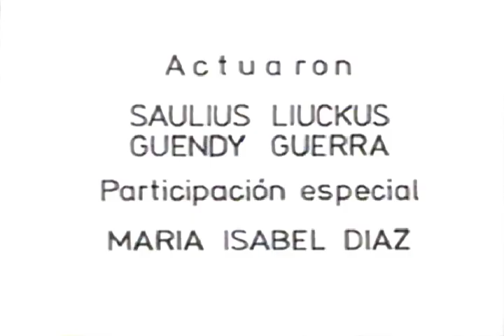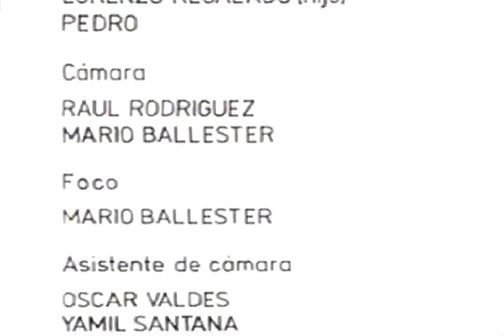Wendy Guerra - Ruptura de Comunicaciones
La aclamada escritora Wendy Guerra actúa en "Ruptura de Comunicaciones" un cortometraje de 1992 del director Lorenzo Regalado donde se critica la situación de los Jóvenes Cubanos durante el "periodo especial" en Cuba.